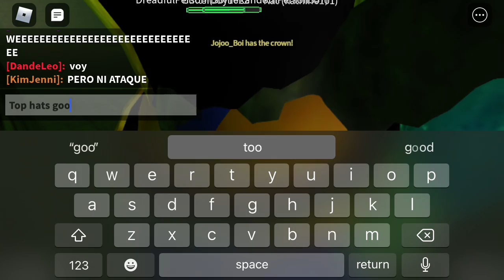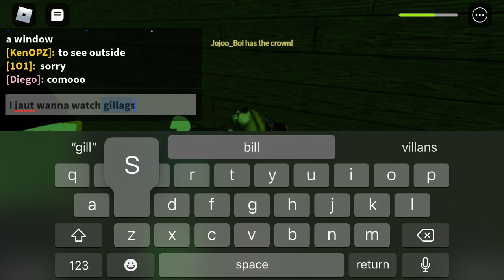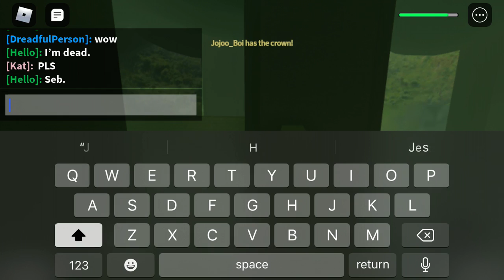I play hand battle game